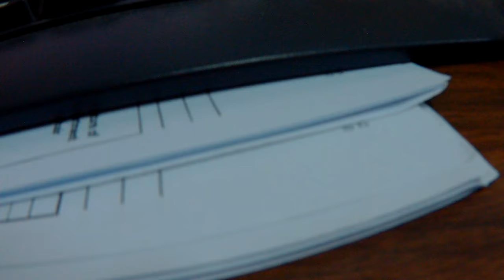in my office with Supremo 4k (@2k 30p)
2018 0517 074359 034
HDR on
Anti-shake on